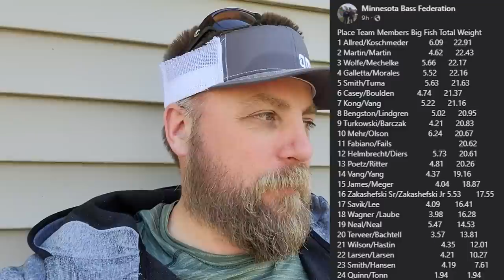Return to Land of the GIANTS (Big Stone Lake)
Stop 2 of the MN TBF Team Trail bring us to Big Stone Lake aka Pig Stone.  Pre-Spawn bass fishing on Minnesota / South Dakota border lake.
▼ Tackle & Fishing Gear Links from this Video:
BassTEK Flipping Jig -
3" MaxScent Chigger Craws -
▼ Come Say Hi!